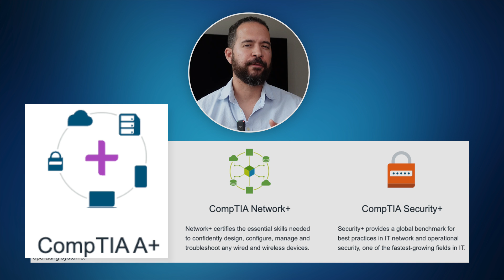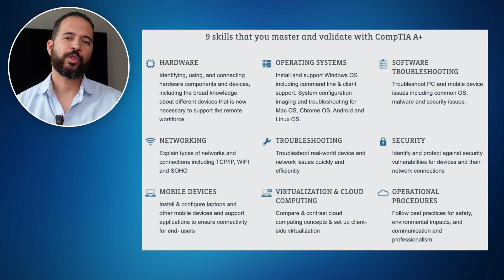How To Break Into Tech Industry (With No Experience)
Are you tired of your dead end job and wish you could break into the Tech Industry to do something new and exciting while getting paid well?

This video is for you no matter if you are an:

-Experienced professional with years of experience working in a non technical role
-College student who graduated but feels lost how to get into the tech industry
-Someone who has no College degree at ALL

I provide a simple plan how you can bust through the dead end you’re stuck at right now and finally break into the Tech Industry!

Chapters
0:00  Introduction
1:02  Let’s Start With DeBunking 3 Myths About The Tech Industry
2:41  What You Need To Be Successful In Tech Industry
4:30  Where You Begin If You Have Zero Tech Skills
6:45  What Jobs You Can Get With CompTIA A+
7:12  Final Thoughts On CompTIA A+
8:30  What You Can Expect For The Future